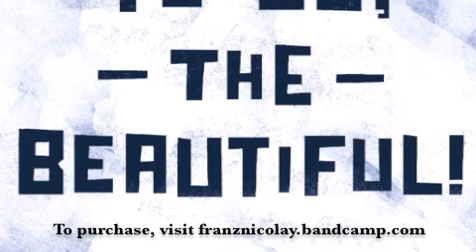Franz Nicolay "Imperfect Rhyme"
From the album "To Us, The Beautiful!" (Xtra Mile/Silver Sprocket, 2015). To purchase, visit franznicolay.bandcamp.com